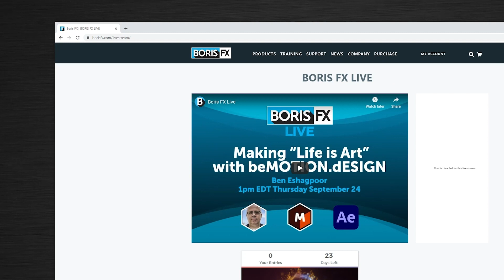Coming Soon! Boris FX Live September 24 at 1pm EDT: Making "Life is Art" with Ben Eshagpoor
Join us live as we talk with Director / Artist Ben Eshagpoor, aka beMOTION.dESIGN, about his recent short film "Life is Art" Ben will break down how he used Adobe Premiere Pro, Adobe After Effects, Boris FX Sapphire and Mocha Pro to realize his own personal creative vision.

One lucky viewer will win a 12 month subscription to the Boris FX suite. Signup now at borisfxlive.com.